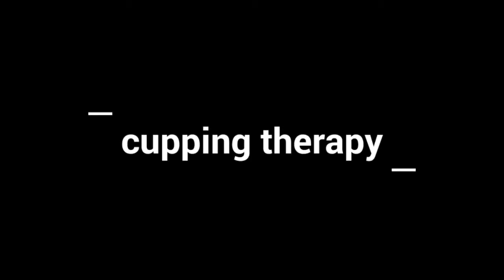Traditional Cupping Therapy Uses, Benefits @ Nadipathy - Kakinada